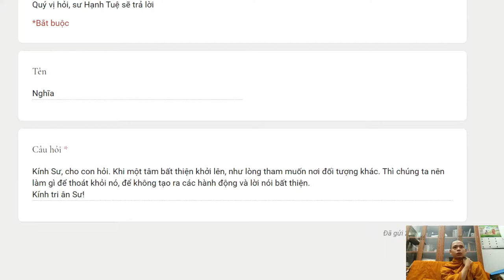248. Làm sao để thoát khỏi tham dục vừa sanh khởi?